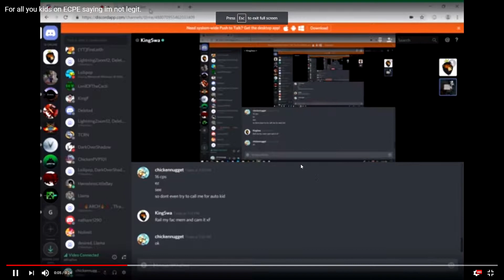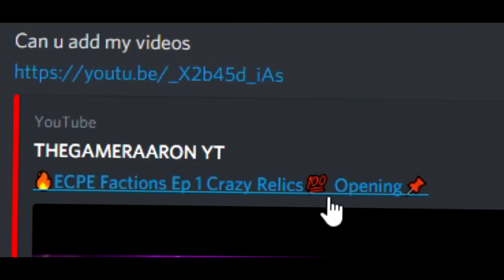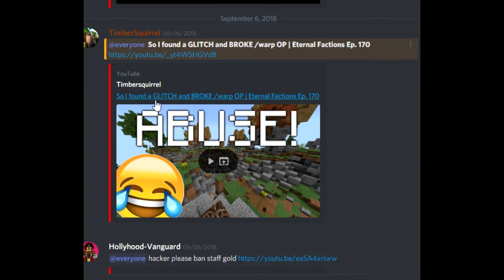ECPE...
▻My Stuff:
▻Factions: EternalFactions.ddns.net
Fellow youtubers:
▻Recording Software: OBS Studio
▻Edtiting Software: Sony Vegas 15
Upload schedule:
▻New videos at 2pm CST
PC SPECS
▻CPU: AMD RYZEN 5 2600 6-Core 3.4 GHz
▻GPU: Gigabyte Radeon RX 560 2GB
▻Storage: 1TB HDD
▻Ram: 8GB ddr4
▻Title: ECPE...